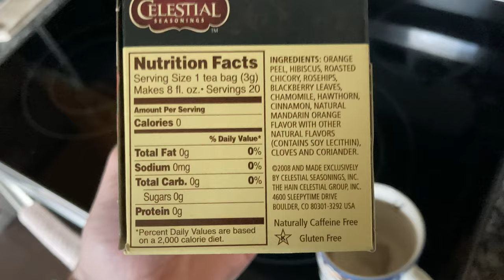Family Farm Early 2022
Sad to leave this farm behind. Happy to embrace the new one!